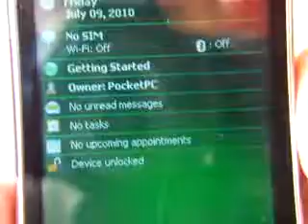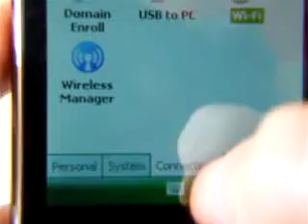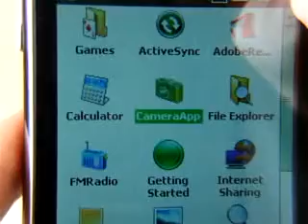C900 Iphone 3G Clone with Windows Mobile 6.1 cell phone HQ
Iphone 3G Clone with Windows Mobile 6.1 WM 6.1

Do you want buy these phones ? Payment: Paypal 100% security order.
Selling also via Ebay !